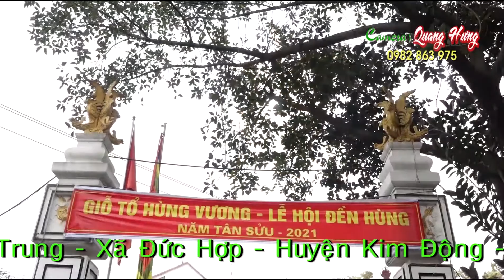Hoàng Điệp Dâng Văn Chúa Lâm Thao - Đồng Thầy Vũ Thị Lụa Hầu Thánh Tại Đền Đầm